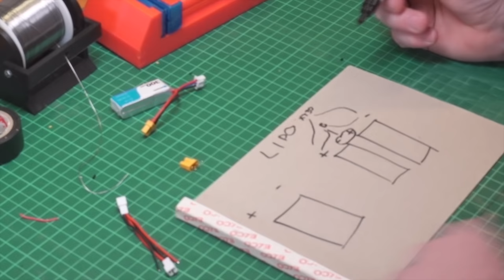BetaFPV 75X Mods (Crossfire für Telemetie und Longrange, Tuning, 2, 1S Mod und Tips)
_Gewicht_
* XT30 Adapter: 1.9 g
* Batterie TPU Adapter: 1.7 g
* 1x 1S 260 mAh Akku: 6.9 g
* Gesammter Whoop mit Crossfire immortal T Antenne und ohne Batterie: 43.1 g

= 2S 300 mAh akku: 18 g
= Meine Batterie-Lösung im Total: 17.2 g

_Quadcopter Gear_
- Beta75X 2S Whoop

_ Goggles _
- Fatshark HDO
- VRx- ImmersionRC rapidFire
- 2x TBS Triumph CP
- IRC 8dbi patch (Optional)